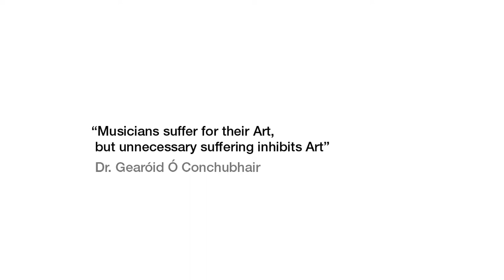Earō - A revolutionary chair designed for musicians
Introducing Earō - A new standard in performance Seating - From the outset, earo was designed and developed to ergonomically accommodate and enhance the posture and comfort of musicians in orchestral performance